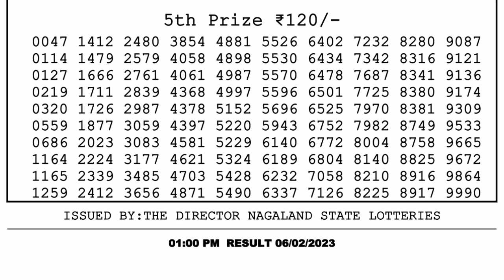🔴Dear Lottery Sambad Live 1pm today 06.02.23 Nagaland State Lottery Result